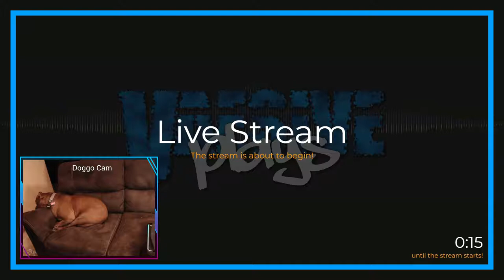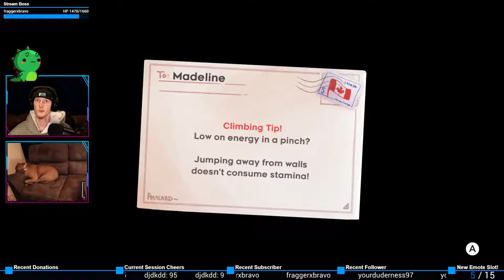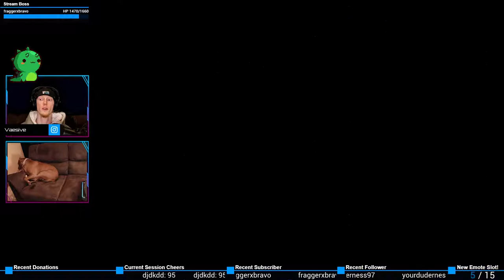Winds of Change | Celeste (Chapter 4)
Chapter 4 of Celeste. Storms won't hold us back!